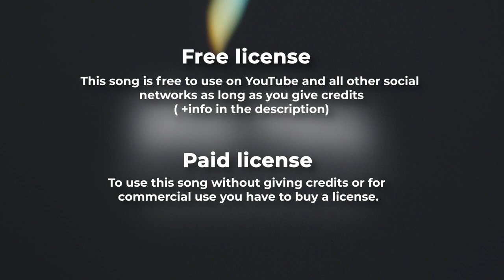❤️ White Petals by Keys Of Moon Music 🇺🇸